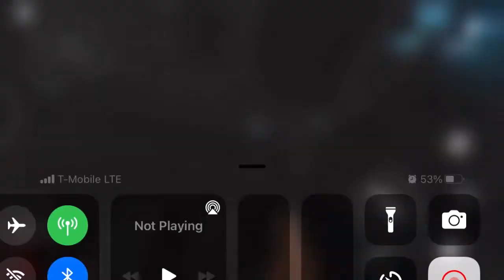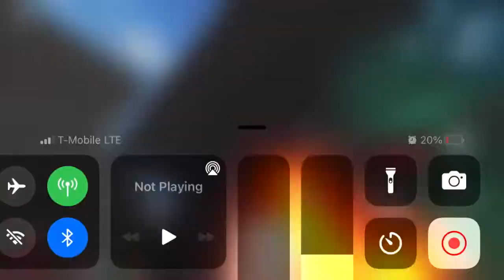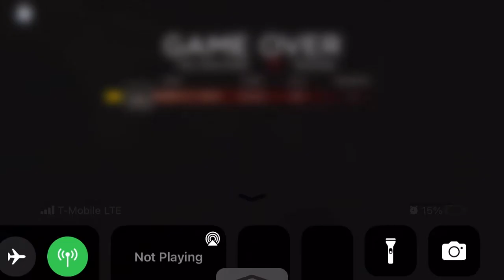call of duty zombies in ROBLOX (recoil zombies gameplay)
yea, I play cod zombies in roblox and I think I get like 4 wonder weapons or three im not sure but enjoy this and subscribe or don’t I really don’t care lol

go play the game it’s pretty good